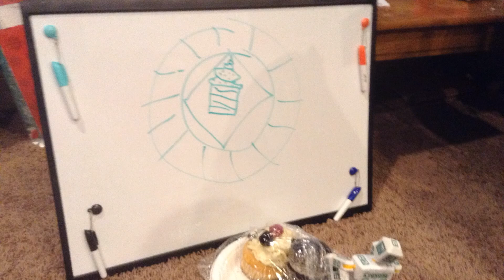The Robot vs the Cupcake loving Mannequin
Mmmmmmmmmm